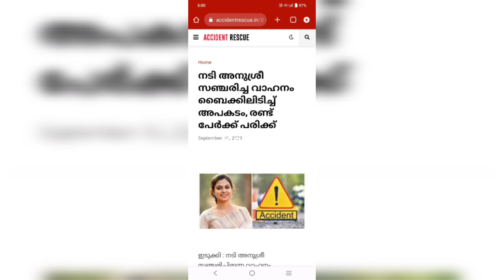മലയാളികളുടെ പ്രിയ നടി അനുശ്രീ യുടെ വാഹനം അപകടത്തിൽ പെട്ടു 😰😰കണ്ണീരോടെ പ്രിയ നടി 😰2 പേർക്ക് പരിക്ക്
⛔️Malayalam Trending FilmNews

Malayalam Trending Viral News/MalayalamFilm News/Malayalam Actor sreenivasan film news media vibes